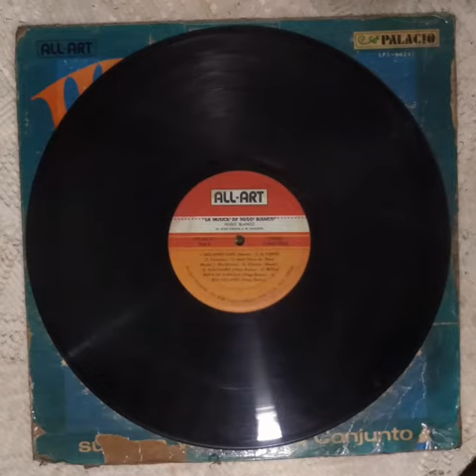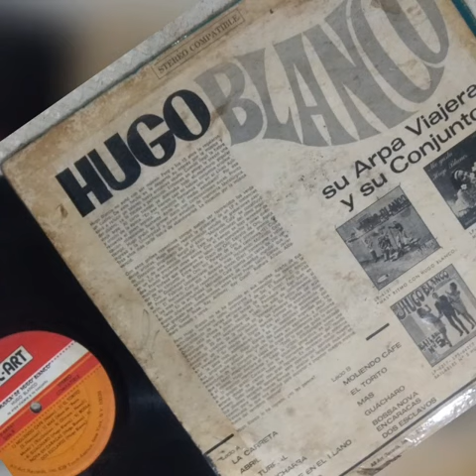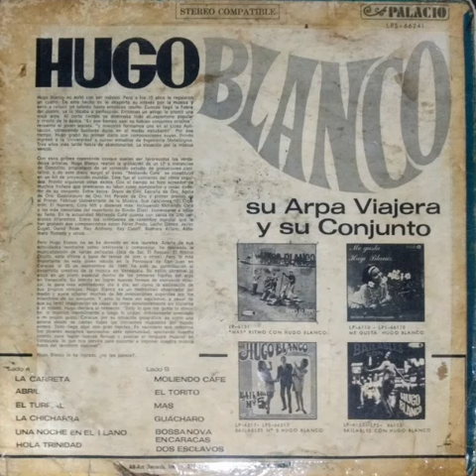MOLIENDO CAFÉ- HUGO BLANCO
HUGO BLANCO
Hugo César Blanco Manzo  nació en Caracas, 25 de septiembre de 1940 y muere en Ibídem un 14 de junio de 2015  más conocido como Hugo Blanco, fue un músico, compositor, intérprete, productor y arreglista venezolano, autor de varias composiciones conocidas internacionalmente.
Fue uno de los hijos del matrimonio de César Blanco Vásquez y Carmen Manzo Perroni.​Hugo Blanco a los doce años comienza su interés en la música venezolana a tal punto que realizaba visitas frecuentes a las emisoras de radio para observar como los músicos ejecutaban sus instrumentos. Teóricamente aprendió la ejecución del cuatro y comenzó a reunir dinero de las propinas que le daban sus tíos y padrinos porque en una chivera veía un cuatro viejo a la venta, al llegar el día de su cumpleaños logra tener quince bolívares y compra el cuatro. Esa misma tarde comenzó a practicar y en la noche sacó sus primeras melodías.
Con el pasar del tiempo se da cuenta, que el ejecutar el instrumento lo hacía popular entre quienes lo escuchaban y va a consiguiendo el dominio total del cuatro. Posteriormente comienza a observar muy detalladamente la ejecución del arpa con la finalidad de anticipar los acordes del cuatro y nuevamente asiste a las emisoras de radio y comienza a observar a los músicos experimentados como Juan Vicente Torrealba, José Romero Bello, Miguel Rodríguez, Cándido Herrera y Amado Lovera.
De esta forma aprende la ejecución y forma su primer conjunto ya que un amigo tenía un arpa que de vez en cuando se la prestaba. En una oportunidad lo vio uno de los integrantes de la familia Attías y vio lo fácil que se convertía el instrumento en sus manos y por ello le regalaron un arpa. Cabe destacar que la primera noche que durmió junto al arpa obsequiada, realizó su primera composición.Por esos años, en las múltiples entrevistas que le hacían, él comentaba:
En 1958, el propietario del estudio de grabación "Gonazalito" de Caracas, el técnico de sonido Francisco González, se dio a la misión de localizar al joven Hugo Blanco quien se destacaba junto a Chelique Sarabia como los nuevos intérpretes de la música venezolana, interpretada y ejecutada de forma diferente y es cuando lo invita a grabar en su estudio. Blanco acepta y forma su primer grupo en el que incluyó a su hermano, Nelson Blanco Manzo. Con esta agrupación grabó temas intrumentales y respaldó a la cantante soprano Teresa de González, apodada "La Dama X" y esposa de Francisco González. El técnico quedó satisfecho con el resultado y vendió los derechos de los máster de cinta de estas grabaciones: uno a la compañía discográfica Discos Gramcko y el otro para la empresa Palacio de la Música, de la cual sería artista exclusivo hasta el final de su carrera. Posteriormente, Blanco ingresó a la Universidad Central de Venezuela para estudiar Ingeniería Metalúrgica, pero tres años después abandonó la carrera por verse en la disyuntiva de continuar dentro de la Universidad o asumir la responsabilidad de mantener a su familia, debido al divorcio de sus padres. Sin embargo, decidió probar suerte con la música. Es así, con la compañía de Francisco González que Blanco logró entrar rápidamente en el ámbito musical profesional de la aquella época.
En esa década grabó diversos álbumes de larga duración y descubrió el talento del ya por entonces conocido humorista Simón Díaz, con quien grabó también varios discos. A mediados de los setenta, continúa su labor formando su grupo infantil La Rondallita y empieza a grabar con el humorista venezolano Joselo (apodo artístico de José Díaz Márquez, hermano de Simón Díaz). El 7 de julio de 1978 contrajo matrimonio con Ana Isabel Aranguren Mancebo, con quien tuvo tres hijos: Hugo David, Hugo César y Hugo Raúl Blanco Aranguren. En la década de los ochenta, trabajó con las cantantes Tania de Venezuela, Cristina Maica y Rosa Virginia Chacín y fundó el grupo de música venezolana bailable Los Hijos de Ña Carmen. Durante su carrera también se hizo acreedor de múltiples premios y realizaciones.